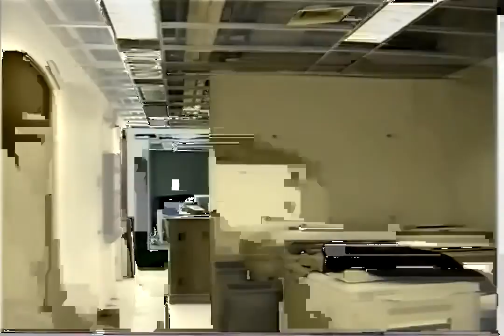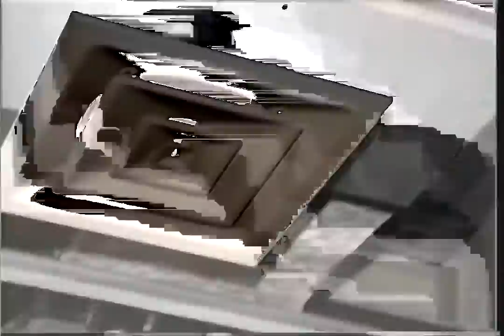NIST FOIA: SFRM Inspection, Flr. 85, WTC2 (March 20, 2001)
March 20, 2001 - Inspection of fireproofing on floor bar joists and core floor beams of 86th floor in South Tower. Office space of Harris Beach & Wilcox LLP.

Unknown videographer.
Forensic Photography International Corp. (FPI), Freeport, NY.

SFRM = Spray-on Fire-Resistant Material

NIST FOIA #09-42
Release #29
Subfolder: 42A0336 - G29D22
File: DVD Video Container

NIST WTCI Database ID: WTCI-000223-I
Description: "Videotapes and Binder of Photographs of Fireproofing Taken on March 8, March 20, April 13, and July 17, 2001, Former Offices of Harris Beach on Floor 85 of WTC 2; Transmittal Letter"

Download NIST WTCI Database List here through Torrent network
(MS Excel needed to open xlsx file):

Released MPEG-2 video has been deblocked (interlace mode), deinterlaced, decompressed and resolution has been upscaled from 480p to 720p. Issue with the low audio volume has been fixed. Re-compressed by H.264 video codec/MKV format before uploading on Youtube.